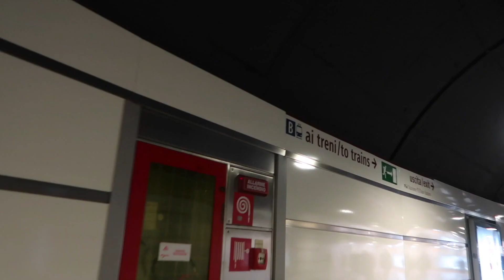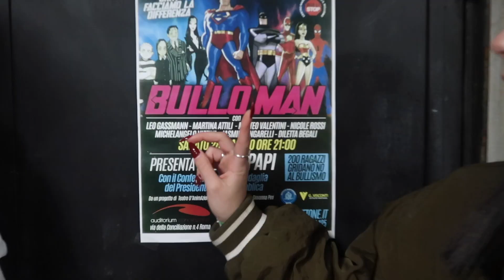MI TRASFERISCO A MILANO ( Reunion, spettacolo & vita da youtuber ) | CALLMEDIDI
VI ASPETTO A ROMA

CIAO CRAZY PEOPLE!!!
SPERO CHE IL VIDEO VI SIA PIACIUTO E SE NON SIETE ANCORA ISCRITTI, MI FAREBBE PIACERE AVERVI A BORDO ON THIS CHANNEL

POTETE TROVARMI ANCHE SU INSTAGRAM E TIKTOK